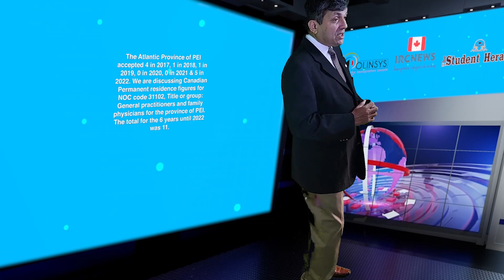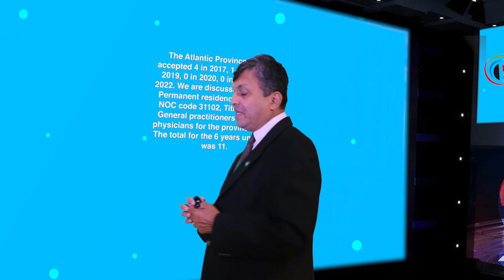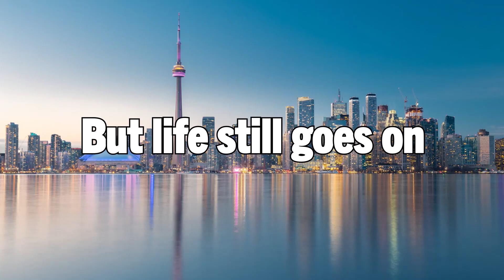Approved Canada PR visa NOC 31102 General practitioners and family physicians in PEI for 6 years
Good day ladies and gentlemen, this is IRC news, and I am Joy Stephen, an authorized Canadian Immigration practitioner bringing out this data analysis on the number of applicants approved for Canadian Permanent Residence for NOC 31102, Title or group: General practitioners and family physicians for 6 years from 2017 to 2022 for the province of PEI. Today is the 13/10/2023, and I am coming to you from the Polinsys studios in Cambridge, Ontario.

The Atlantic Province of PEI accepted 4 in 2017, 1 in 2018, 1 in 2019, 0 in 2020, 0 in 2021 & 5 in 2022. We are discussing Canadian Permanent residence figures for NOC code 31102, Title or group: General practitioners and family physicians for the province of PEI. The total for the 6 years until 2022 was 11.

If you have experience in NOC 31102 and hold the Job Title or group General practitioners and family physicians, and you are interested in learning about the process of participating in the Canadian Federal or Provincial Immigration program for this specific NOC code, or if you require assistance after being selected, we encourage you to reach out to us Our team will be pleased to assist you in navigating the immigration process professionally.